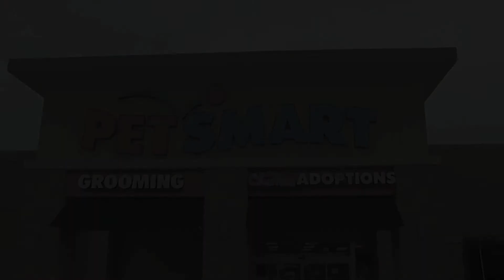Furrever Friday - 3/13/15 "Tanner"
Say hello to Tanner.  Tanner is at PetSmart - Hulen/I20